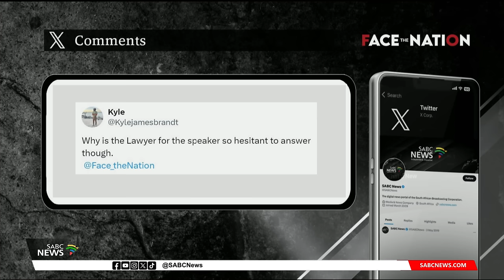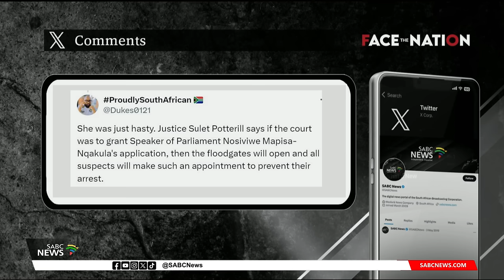Face The Nation | Should Mapisa-Nqakula resign?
On the show tonight-we are discussing the Gauteng high court's decision to strike from the roll-national assembly speaker Nosiviwe Mapisa Nqakula's urgent bid to block her arrest for corruption.

Judge Sullet Potterill agreed with the state that it would not be competent for her to interdict the arrest. Now this ruling effectively paves the way for the investigative directorate to formally charge her.